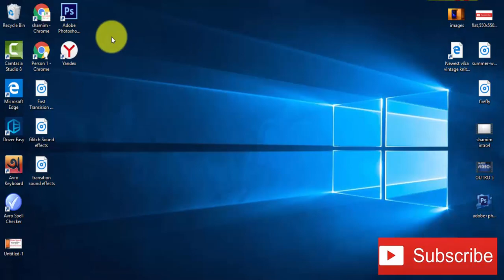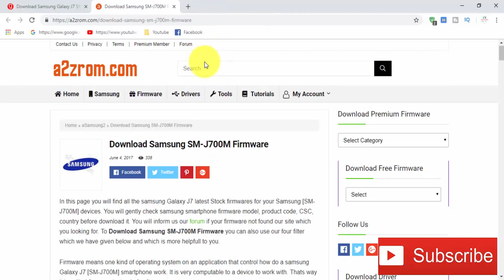Download Samsung Galaxy J7 SM-J700K Stock Firmware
we have managed to share the Original Samsung Stock Rom (firmware) for all the available Samsung Devices. we will give you a tutorial on how to update the firmware of your Samsung Galaxy J7 SM-J700K .

Required for this is:
- your Galaxy J7 SM-J700K, with at least 30 percent charge.